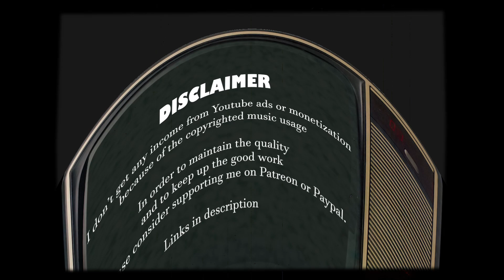A Hundred Birds Feat. TeN - Sun That Shine (Yockn' Roll Dub) (1999)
1st release from Japanese Orchestra/House unit.